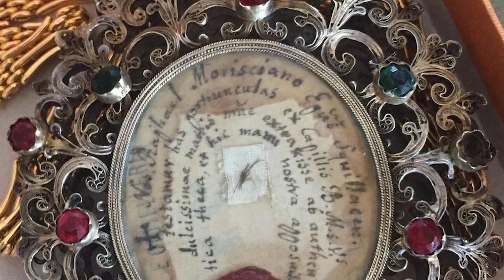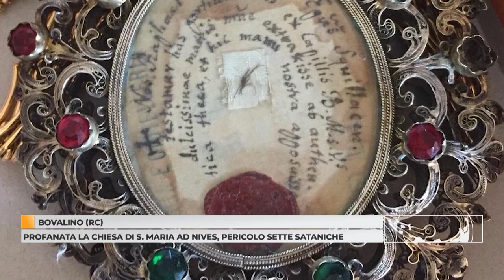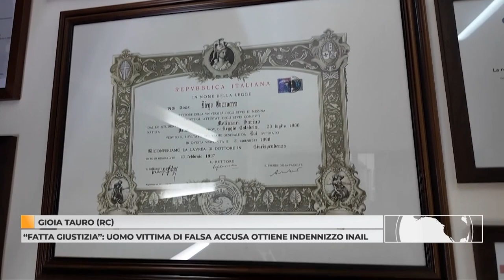Tg 4 marzo 2024